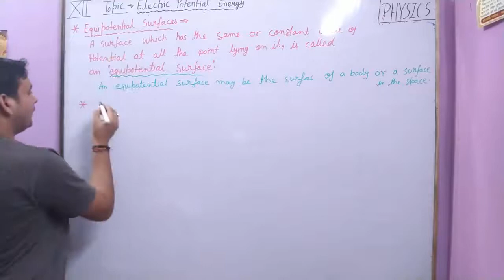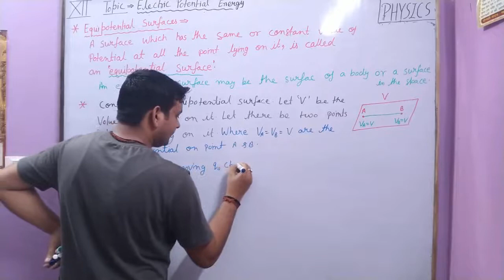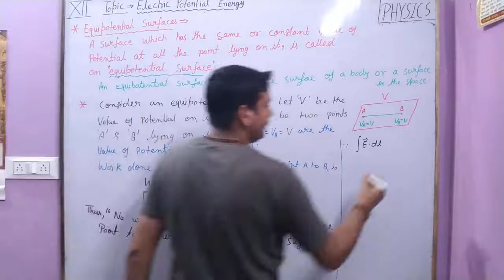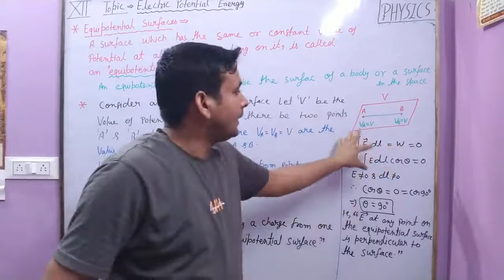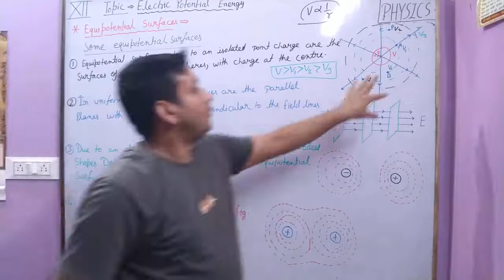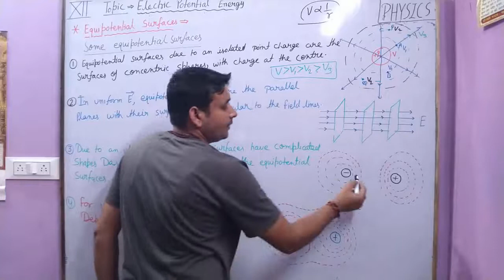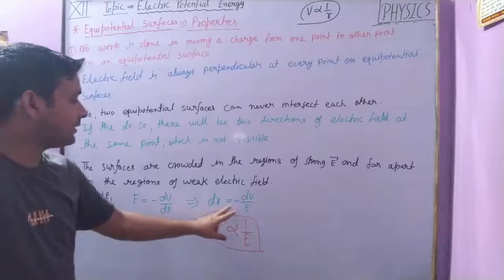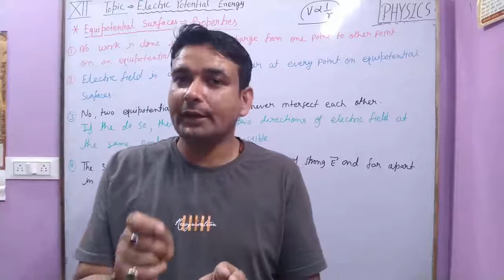Class 12th Physics (2021-22) Unit 1 Electrostatics Lecture 22 - Electric_Potential, part- 4